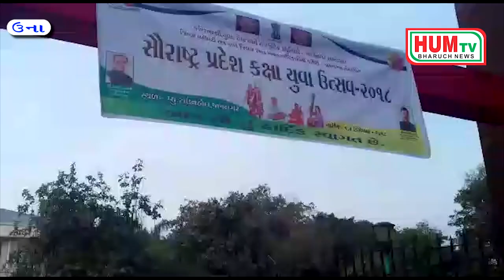ઉના શ્રી સ્વામિ નારાયણ S.S.D કૉલેજ નુ ગૌરવ ગિટાર વાદન મા રાજ્ય કક્ષા માટે પસંદગી પામ્યા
ઉના શ્રી સ્વામિ નારાયણ S.S.D કૉલેજ નુ ગૌરવક્રિષ્નન મહેતા યુવા ઉત્સવ 2018 મા ગિટાર વાદન મા રાજ્ય  કક્ષા માટે પસંદગી પામ્યા